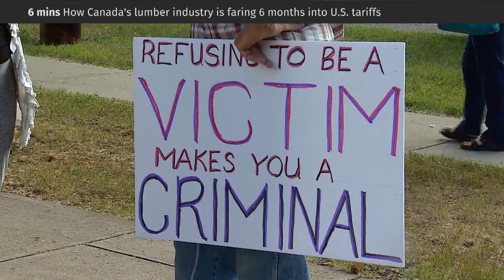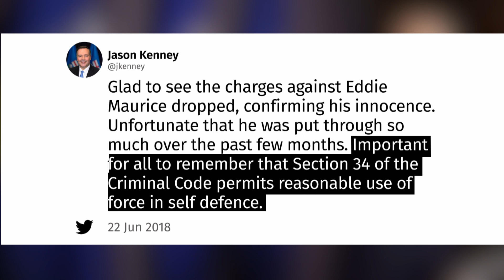Charges dropped against Alberta rancher who shot alleged trespasser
Charges have been dropped against an Alberta rancher who shot an alleged trespasser. Supporters see this as a victory that will  help trigger conversation about rural crime, lack of policing resources, and the rights of landowners to defend their property.